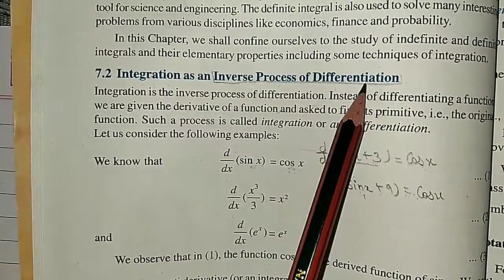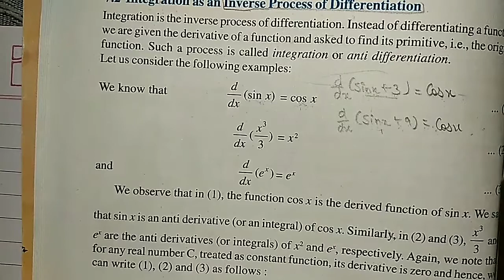Class - 12 Integrals Exercise - 7.1 ( Questions - 1 to 10 )